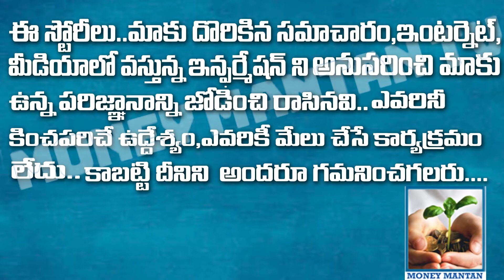CA.K.HANMANDLOO EXPLAIN ABOUT GIFT CITY, AHMEDABAD. | GLOBAL MARKETS AND SUPPLY | Money Mantan TV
CA.K.HANMANDLOO EXPLAIN BY GIFT CITY, AHMEDABAD. | GLOBAL MARKETS AND SUPPLY | Money Mantan TV